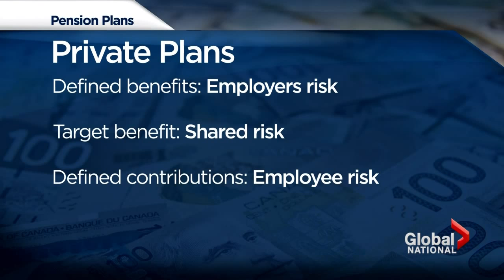Feds propose target-benefit pension plan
Thu, Apr 24: The Conservative government unveiled a new tool to try to help Canadians save for retirement. It's billed as a better way to save, but critics say it's another delay tactic by a government should be beefing up the Canada Pension Plan. Mike Drolet reports.